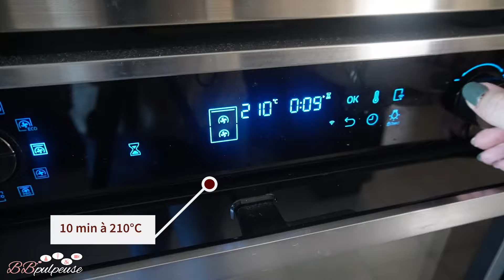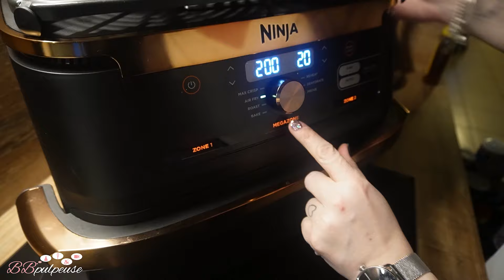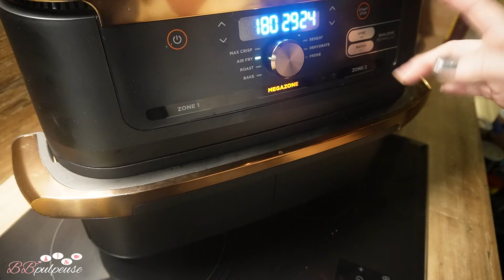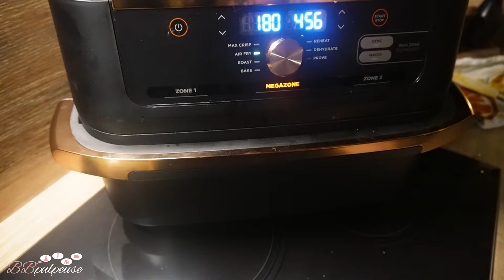[. VLOG .] & Recette : Mandises aux pépites de chocolat 😍😍 First Barbecue of 2024 !!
Collaboration commerciale KORO → Beaux, bons, et nombreux produits alimentaires d’origine naturelle : Sucre
5% de REMISE sur votre commande | Code BBPULPEUSE5

Collaboration commerciale Bougies Ava&May : @avamay_fr
-50 % + 1 mini bougie offerte*

🔗 MES LIENS

1000 Yums pour vous, pour votre 1ère réservation avec le code 7A975087, c'est GRATUIT !

5 € OFFERTS à l'inscription, c'est GRATUIT !